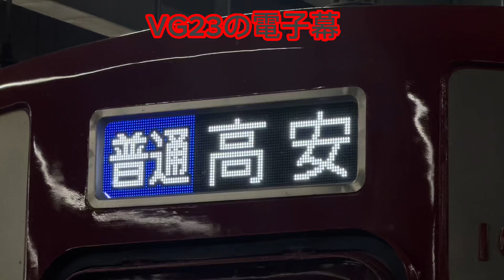VG23の電子幕‼️